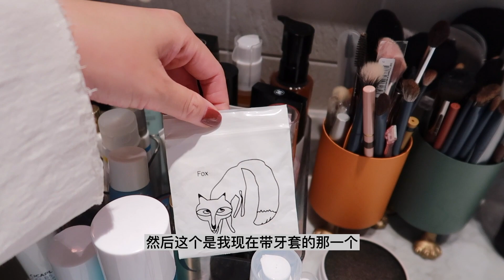Restroom Tour｜女生洗手间VS男生洗手间，差别竟这么大!｜收纳使我快乐，我的浴室实用好物｜上海老式复古设计PK现代简约黑白设计，你更喜欢哪个？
今天带大家参观我家的洗手间，

正好我和腾哥的洗手间是两个风格，一个是上海老式复古风，一个是现代简约黑白风，

大家更喜欢哪个？

【来这里勾搭】
👉微博：Krysti_Naaa